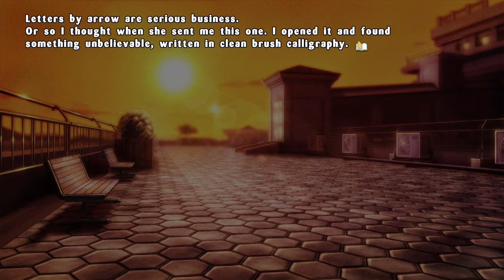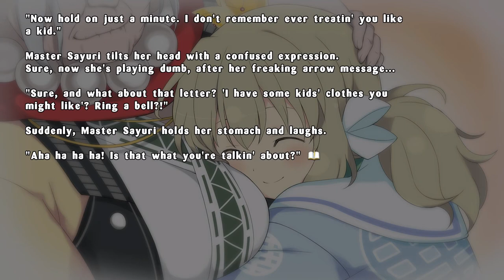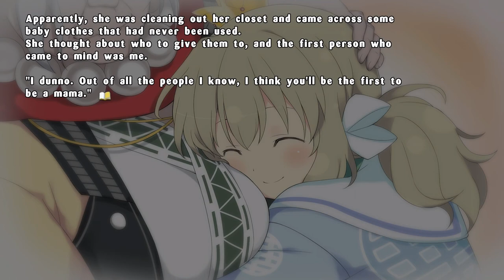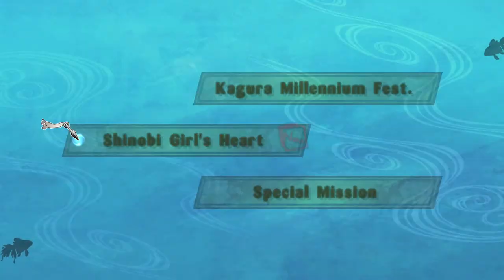Senran Kagura Estival Versus part 51. Kafuru get's mad at granny because of some baby clothes!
Granny wants to give Kafuru baby clothes because granny thinks she is going to be the first mother of her peers, however Kafuru thinks granny is giving them to her so she can try them out so she goes on a rampage!